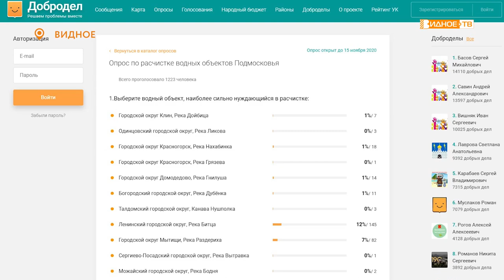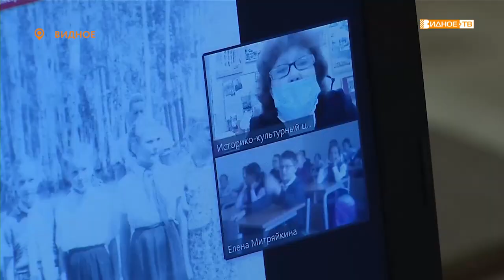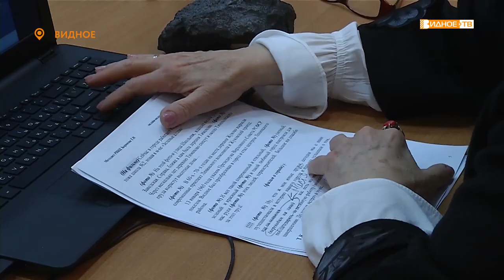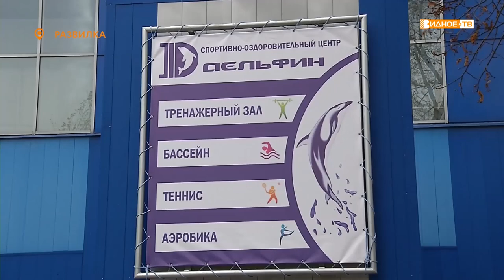Новости телеканала Видное-ТВ (02.11.2020 - понедельник)